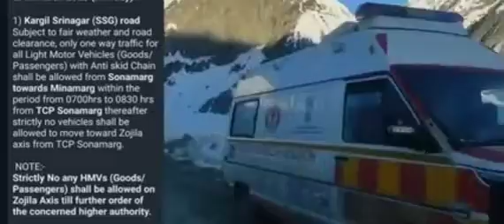LATEST ZOJILA UPDATE !! TOMORROW TRAFFIC MOVEMENT